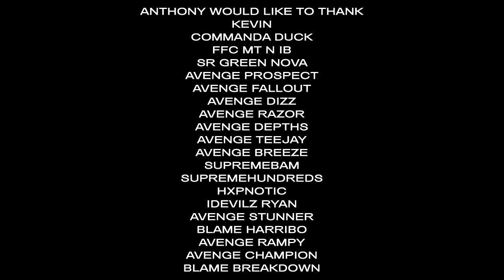Avenge Anthony - First Gears of War 3 Montage by Drizie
Overall I personally enjoyed the tage, Anthonys gameplay was absolutely disgusting throughout the video. As for the editing, the first half wasn't terrible but Twich was overly abused at some points as well as the flares and made the gameplay hard for me to watch, as the second part rolls in around 1:40 it gets a bit more relaxed and showcases the gameplay more and it was the far more enjoyable part of the tage editingwise imo so hopefully you all enjoy! - Fatal